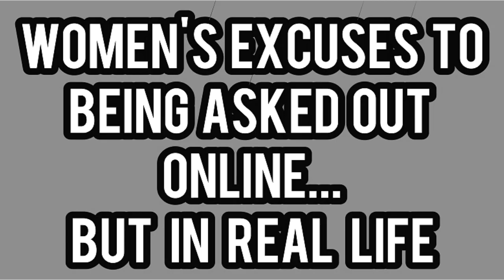Women's Excuses to being asked out online...But in real life - Cartoon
Women's fake lie excuses used on dating sites cartoon